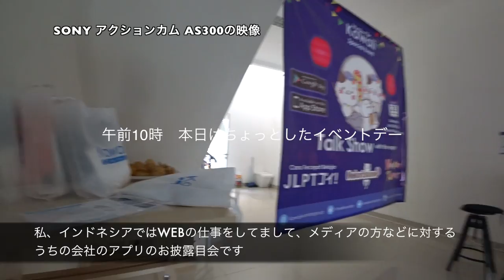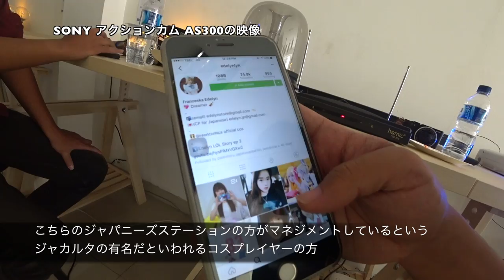またトイレ逆流！ ジャカルタでアプリのお披露目会。ねこつめ 、JLPTゴイ! など ◆着用メガネ「 EXALT CYCLE 」エベレストに行ってきます！685/1000 16/7/23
インドネシアではWEBの会社なので、アプリのお披露目会。ねこつめインドネシア版、 日本語能力試験対策 JLPTゴイ! など。あとジャカルタでもトレイまた逆流。雨漏りなど水難？とりえあず、２Fをスタッフのためのラウンジ風に。◆着用メガネ「パープルコンタクト & EXALT CYCLE 」

◾️今後の予定
2015年7月ロシアの7サミット エルブルース 5.642m（済み）
2015年末。7サミット アルゼンチンのアコンカグア 6.962ｍ（済み）
2016年9月ネパール（チベット自治区） チョ・オユー 8,201 m 。
2017年4月1日より6月15日アイランドピークを通って、エベレスト8.848m。